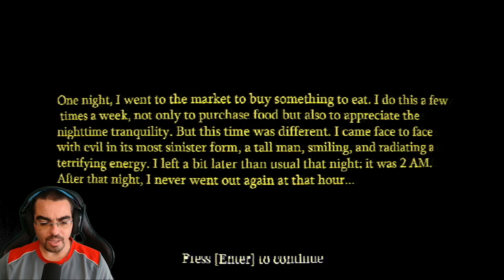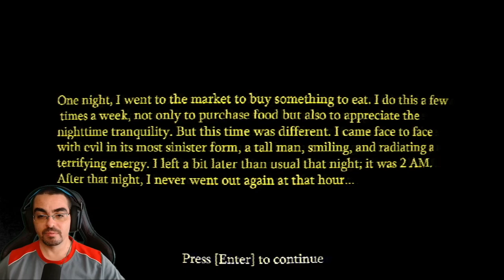EL HOMBRE DE LA SONRISA INQUIETANTE - JUEGO DE TERROR - THE SMILING MAN REMAKE GAMEPLAY ESPAÑOL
REMAKE DEL JUEGO  EL HOMBRE SONRIENTE.
JUEGO DE TERROR / HORROR